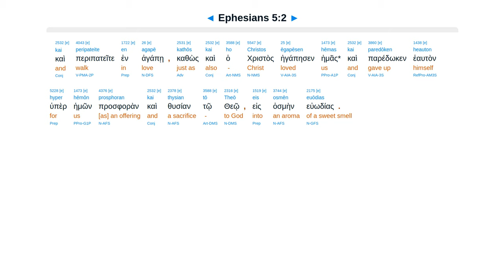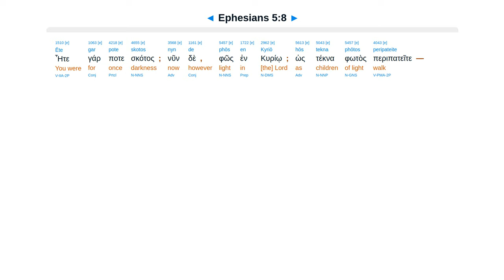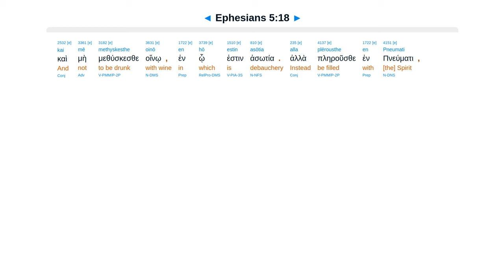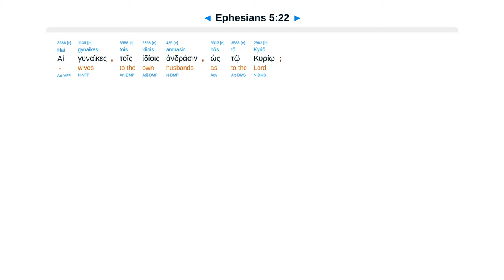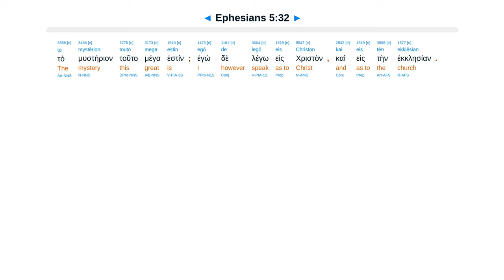Ephesians 5 - Interlinear Greek New Testament Bible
Ephesians 5 - Interlinear Greek New Testament Bible - Erasmian Pronunciation

Follow God not darkness. Immoral no inheritance. Light expose darkness. Wife, husband, love as Christ.